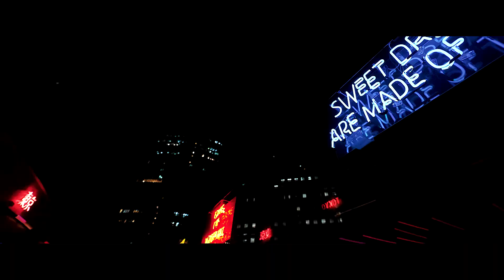Atitude Eyewear 2023 FullHD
Armação Atitude Eyewear trazendo leveza, conforto e modernidade